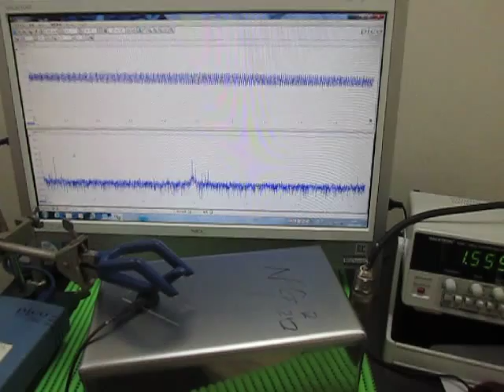オリジナル超音波実験 ultrasonic-labo